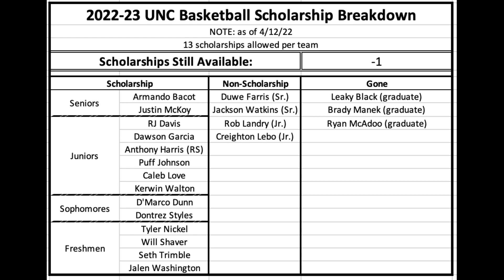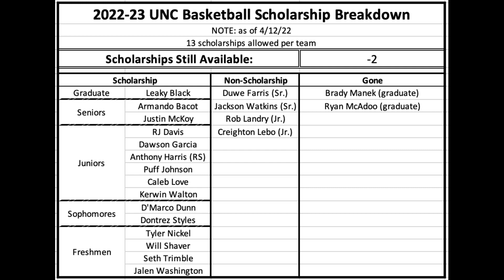Caleb Love Conundrum: Stay or Go? | 2022-23 Scholarship Math | Will Hubert Davis Use the Bench More?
Caleb Love has a big decision ahead of him. Go to the NBA Draft where he would likely be drafted late in the first round or at some point in the second? Or come back to North Carolina to run it back, take another shot at a national championship, make a ton of NIL money, and improve his draft stock?

If he does decide to return to school, the Tar Heels coaching staff will have some decisions to make about how to handle the available scholarships. How will the 13 scholarships be dispensed? What if Leaky Black decides to stay in school? There will have to be transfers. Host Isaac Schade makes his predictions about how that might play out.

Finally, if the Tar Heels do indeed have an embarrassment of riches on their roster, will Coach Hubert Davis decide to utilize his bench more? Or will he maintain a short rotation as he did in year one? It's too small a sample size at this point to make any predictions, so we'll have to wait and see.

Built Bar

BetOnline

Rock Auto

Athletic Greens

Athletic Greens is going to give you a FREE 1 year supply of immune-supporting Vitamin D AND 5 FREE travel packs with your first purchase.